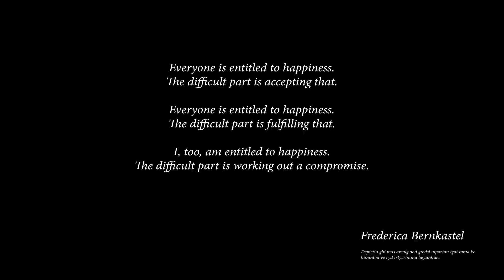Miyo Takano: Understanding Higurashi's Mysterious Soothsayer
She sure is one hell of a monstrous bitch, but does she deserve any sympathy for it?  As Ryukishi puts it, that's for each reader to decide.

That laugh, though.

Timestamps:
0:00 Intro
1:37 Miyo Takano
5:45 Analysis of Takano
12:26 Conclusion